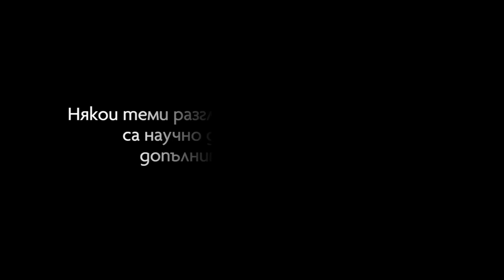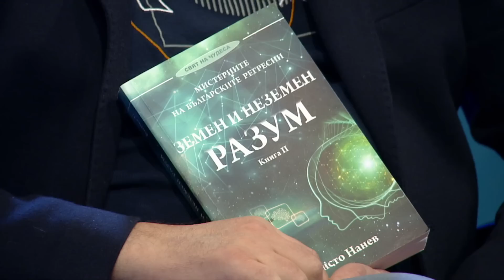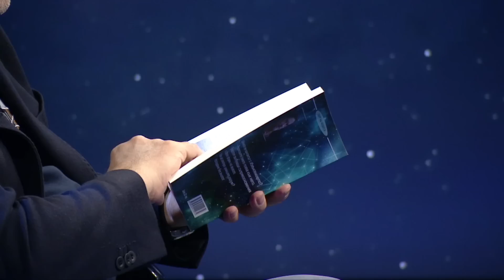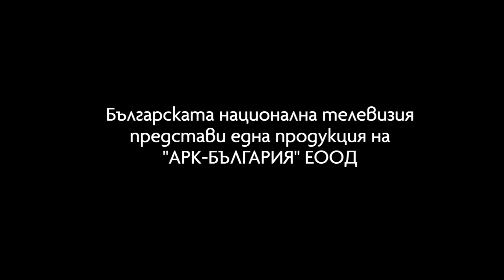Предсказанията... | Христо Нанев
Христо Нанев разказва за неземния разум, който е обгърнал космоса. Истинските истории на истинските хора събрани в едно предаване.
Екип: Продуцент и водещ Стойчо Керев, Режисьор Христо Христов, Отговорен оператор - Красимир Димитров Музика: Хай Саунд Студио